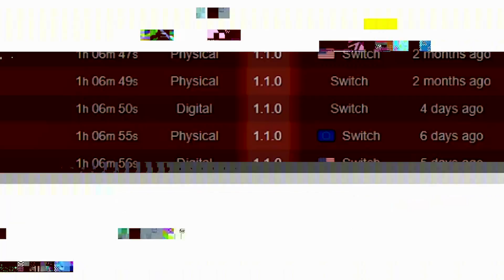LA FIN DES SPEEDRUNS SUR MARIO ODYSSEY ?!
Aujourd'hui je vous parle des bugs patchés / corrigés ou non avec la dernière mise à jour de Mario Odyssey: on va voir ce qui a été patch, et l'influence que ça a sur le speedrun en ce moment.

🎥 Mon Setup
- Gorilla Pod
- Micro de caméra
- Bras de micro
- Boitier de Tour
- Carte graphique